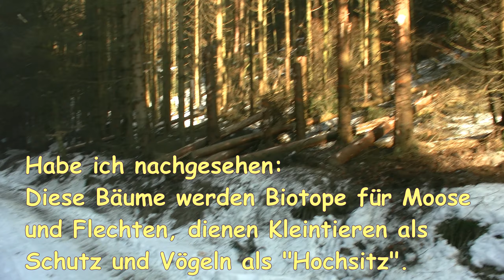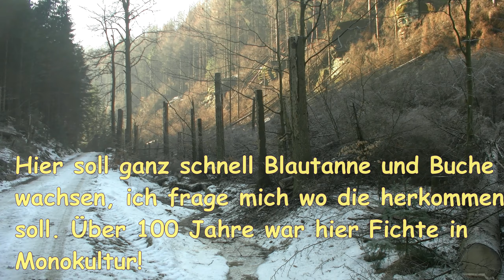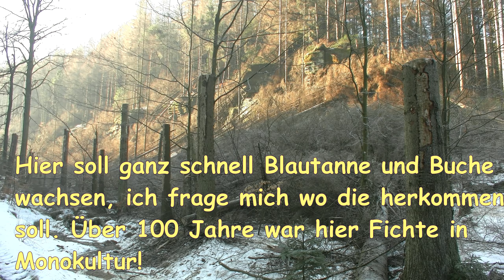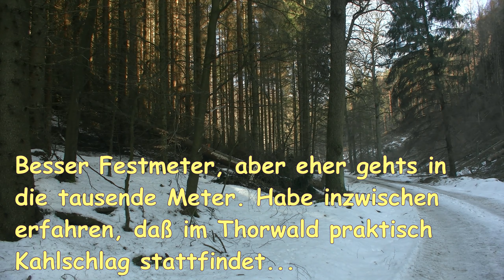Grenzwanderung (Teil 2/2)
Nach einer sehr schönen und erholsamen Nacht (bis auf die Störenfriede kurz nach Mitternacht) bin ich schon gegen 8 Uhr aufgestanden und losgelatscht. Es ging also wieder Richtung nach Hause. Warum, das erkläre ich am Ende des Videos :-(

Ein paar Worte zu der im Video gezeigten Hütte.
Zur Restaurierung der Hütte wurde durch nachdrückliche Initiative der IG "Stiegen- und Wanderfreunde" die NPV genötigt, die Hilfe zur Renovierung anzunehmen. Der komplette Materialeinsatz und einige Werkzeuge wurden vom Sachsenforst gestellt, die IG hat das Personal und die Arbeitszeit geliefert. Damit musste die NPV (auch wenn erst nach viel Drängeln und Druck "von Oben") die geforderte Unterstützung eines solchen Ansinnens einräumen.

Alles was ich über den Forstbetrieb und die Nationalparkverwaltung gesagt habe, ist meine ganz persönliche Meinung. Meine Meinung ist nicht repräsentativ und die Aussagen können durchaus unrichtig sein. Ich bitte das zu beachten.